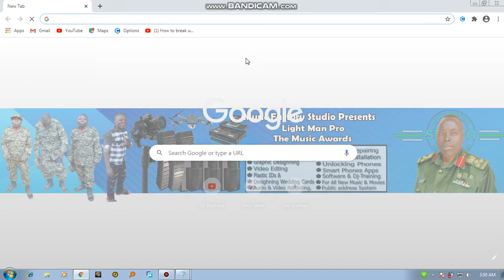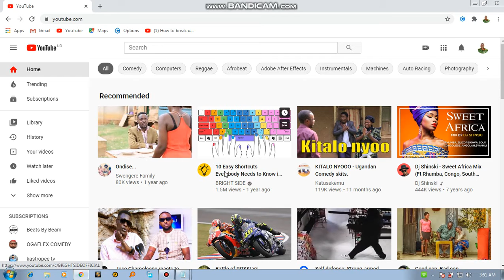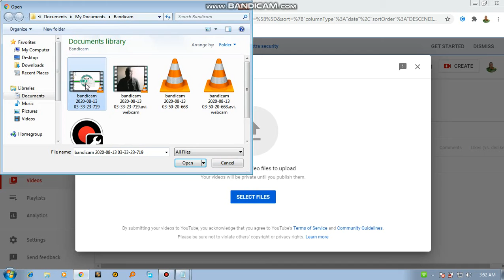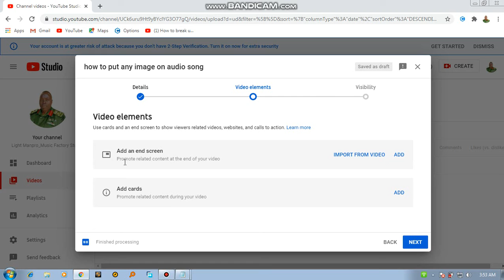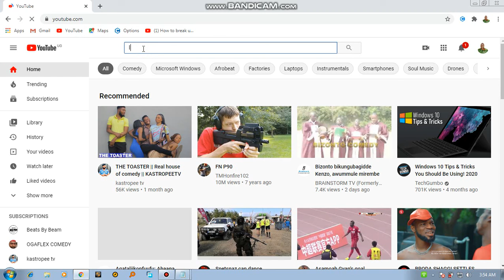how to uplod a video on youtube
how to uplod a video on youtube Lightman Pro_Music Factory Studio